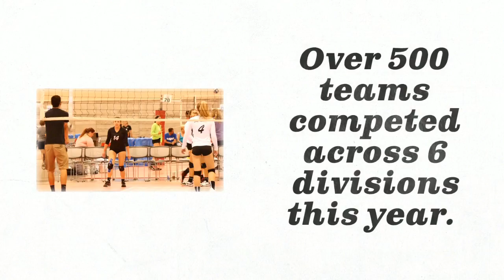Volleyball Festival 2017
Festival Sports (Sugar Land, TX) is a youth sports services organization committed to inspiring, educating, and unifying athletes, coaches, and parents. Its premier event, the Volleyball Festival (Volleyball-Festival.com), has been dedicated to expanding opportunities of young women athletes since 1984. Now in its 32nd year, the Volleyball Festival serves over 10,000 athletes annually and is part of the International Volleyball Hall of Fame. In 2016, Festival Sports will host over 300 teams at the Phoenix Convention Center.